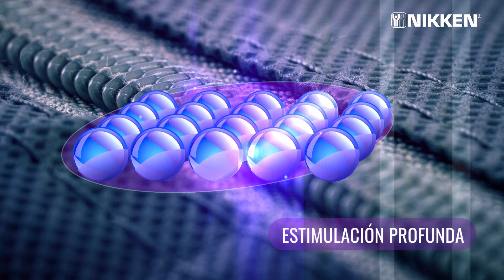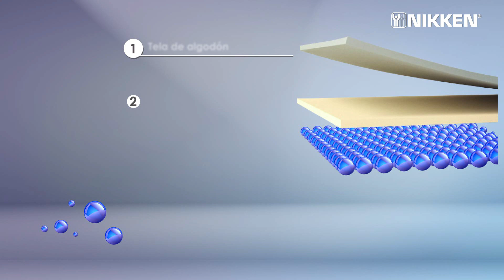KENKO SLEEP HAGU - MANTA DE PESO CON TECNOLOGÍA NIKKEN